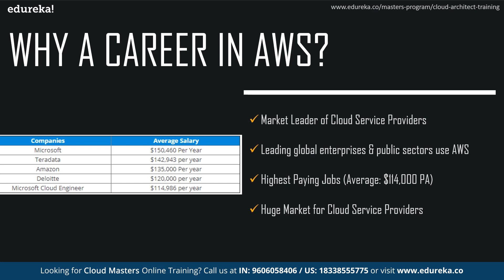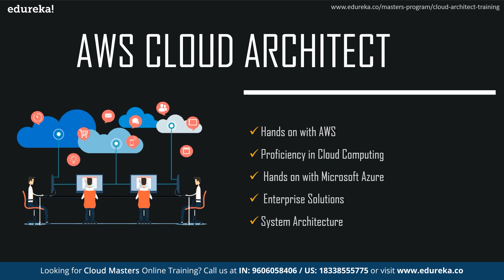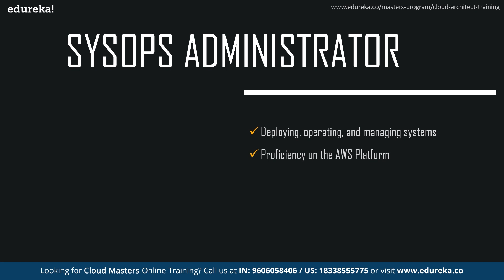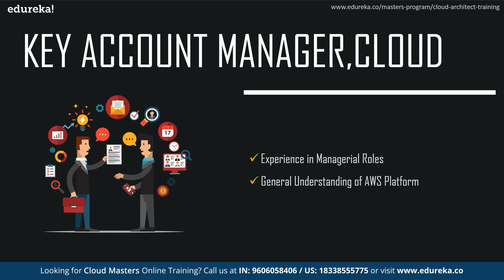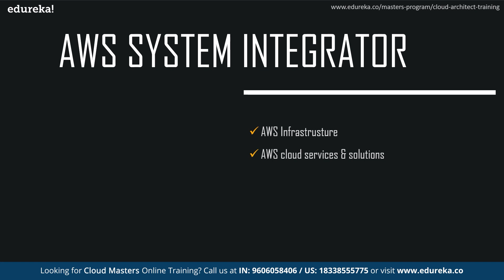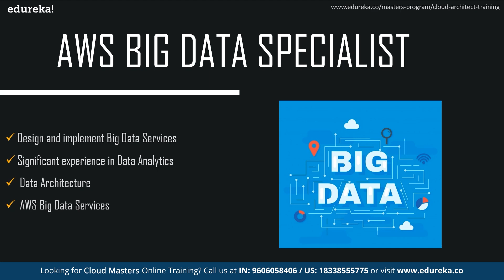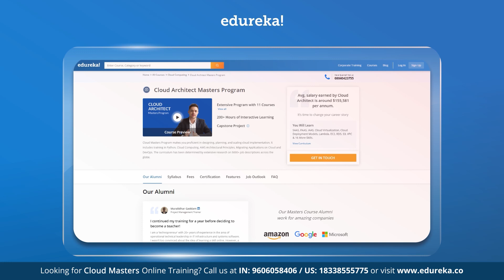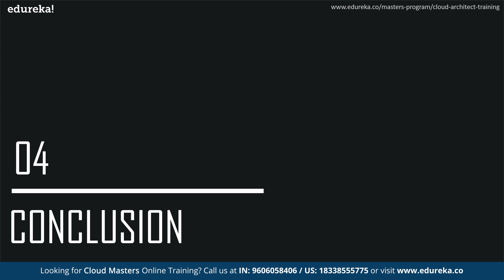AWS Jobs | AWS Job Opportunities | AWS Certification & Careers | AWS Training | Edureka Rewind